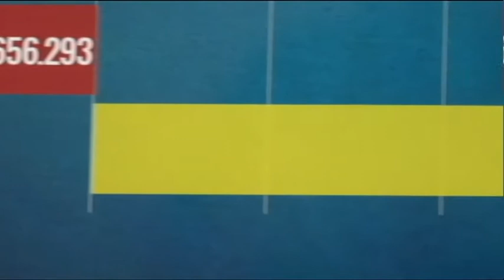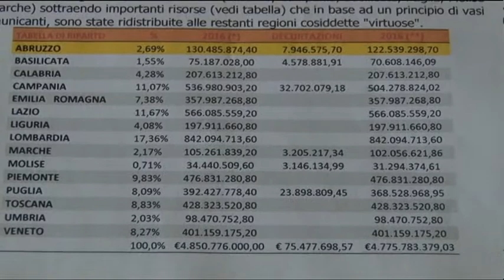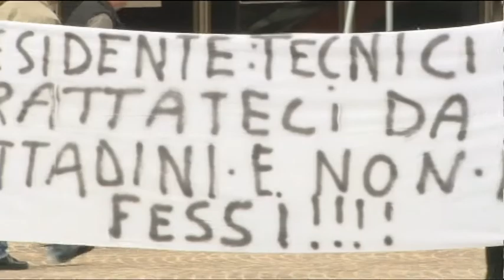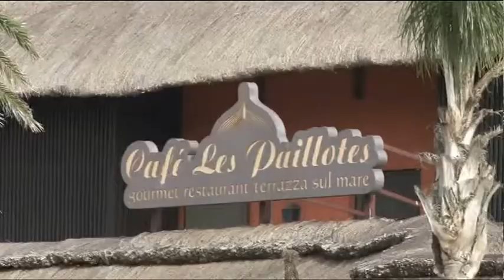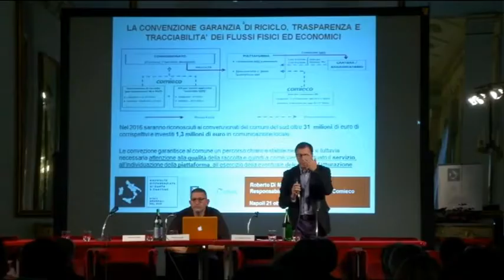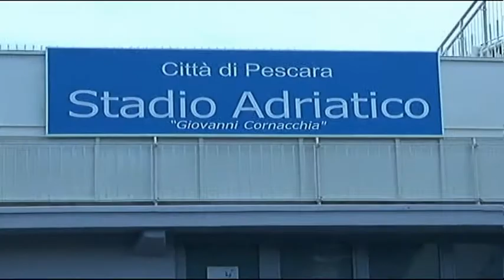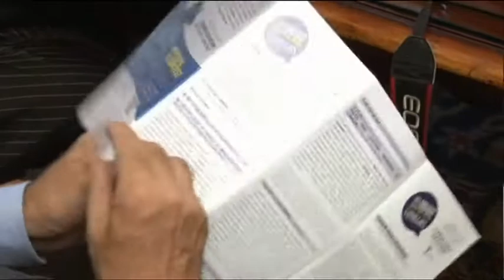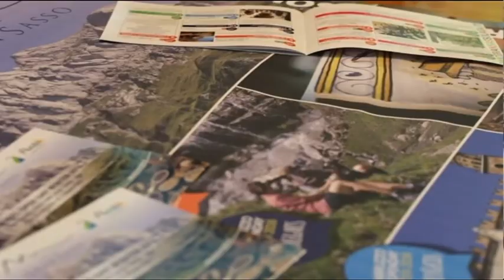TgSei Edizione delle 19 Martedì 25 ottobre 2016